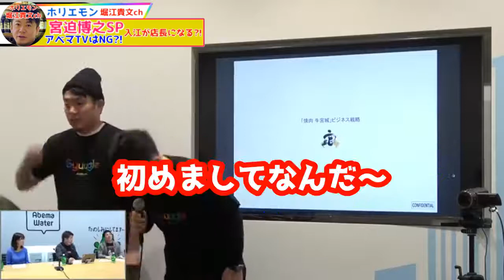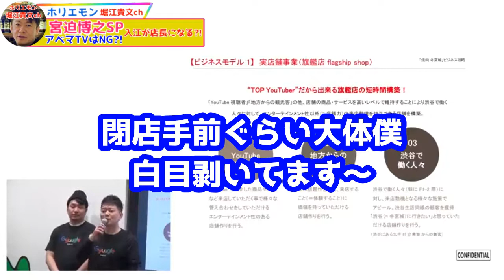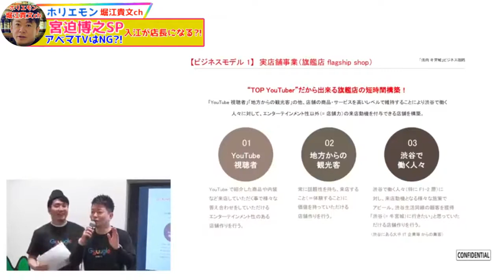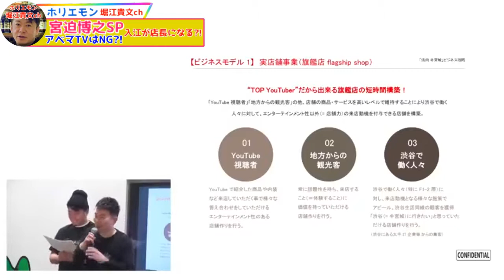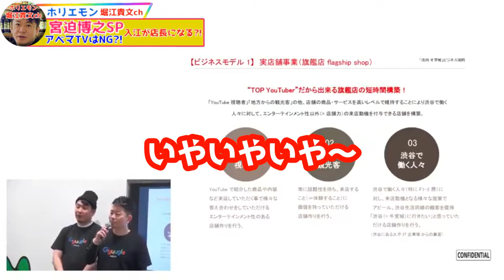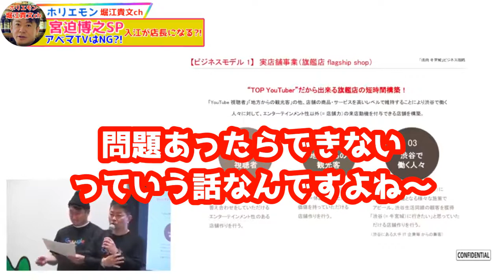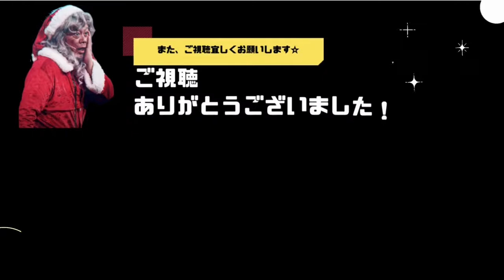牛宮城で入江を店長にする？宮迫博之がアベマTVになかなか出演出来ない理由とは#ホリエモン堀江貴文ch#牛宮城#ホリエモンひろゆき#ひろゆき#宮迫博之#宮迫入江#アベマTV#牛宮城宮迫博之#牛宮城宮迫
ひろゆきとホリエモンの和解はあるか？！

『ホリエモン』こと『堀江貴文さん』の本チャンネルはコチラからお願いします→

本編はこちら→宮迫博之登場！牛宮城を盛り上げるビジネスアイデアを生プレゼン。藤田晋と堀江貴文のビジネスジャッジ#49【続きはOPENRECで】

☆『ホリエモン』こと『堀江貴文さん』の切り抜きチャンネルを黙認でやらせていただいております☆
初めたところですが、頑張りますのでよろしくお願い致します。